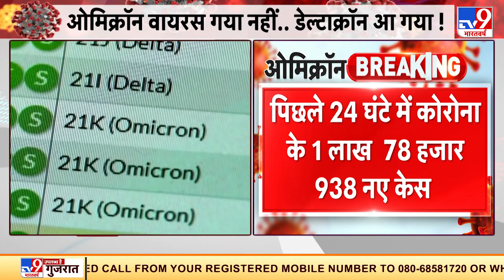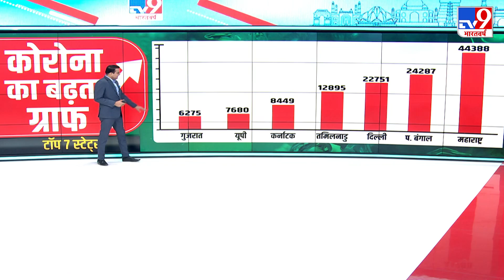देश में Corona संक्रमण के 1.79 लाख नए केस, पिछले 24 घंटों में 146 मरीजों ने तोड़ा दम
भारत में कोरोना संक्रमण के बढ़ते मामलों (Corona Cases) से देशभर में खौफ पसर गया है. दो हफ्ते पहले तक जहां लोग एक सामान्य जीवन जी रहे थे. वहीं अब फिर से वो चारदीवारी में कैद होने पर मजबूर हो गए हैं. रोजाना देशभर से संक्रमण के रिकॉर्ड तोड़ नए मामले सामने आ रहे हैं. रविवार को महाराष्ट्र, दिल्ली, पश्चिम बंगाल, तमिलनाडु और उत्तर प्रदेश से कोविड-19 के डराने वाले आंकड़े सामने आए हैं. महाराष्ट्र में कोविड-19 के 44,388 नए मामले सामने आए हैं. जबकि दिल्ली में संक्रमण के 22,751 नए मामले दर्ज किए गए. वहीं उत्तर प्रदेश में बीते 24 घंटों में कोरोना के 7,695 नए मामले देख गए. पश्चिम बंगाल की बात करें तो वहां 24,287 नए मामले सामने आए और तमिलनाडु में संक्रमण के 12,895 नए मामले रिकॉर्ड हुए.